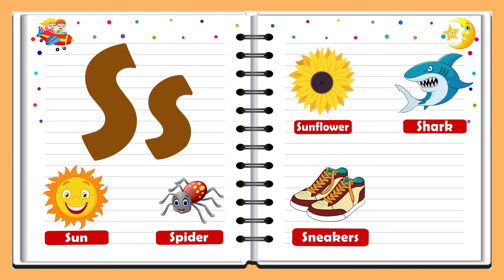Words From S | Alphabets With Phonics | Toddlers Learning Alphabet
Words That Start With S

This video is a part of the series of Words that start with letter S and vocabulary words with letter S. These toddlers learning videos are about building vocabulary for kids. This is an entertaining video by which toddlers can recognize letter S with pictures.

We welcome you to Toddlers Learning Nursery Rhymes & Kids Songs! We are producing entertaining and educational kids learning videos full of fun. The childhood development experts design these toddlers learning videos to enhance intelligence and creativity.

Adding to the above, you will find our toddlers learning alphabet, toddlers learning numbers, and alphabet for toddlers with trendy patterns of animation.  We intend to enhance educational development in toddlers with basic stuff like learning ABCs, numbers, and kids vocabulary.

You will find our content safe to watch and learn as a parent for your kids.  Our perspective is to design enjoyable toddlers teaching videos. We produce a platform to learn ABC for toddlers with fun and entertainment. We hope you enjoy the fun in our learning videos as we had while creating them.